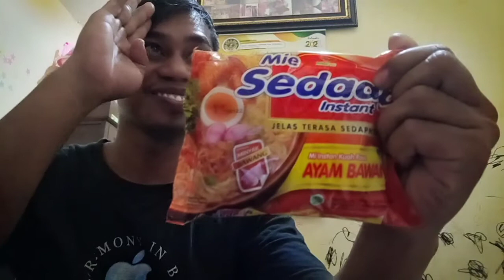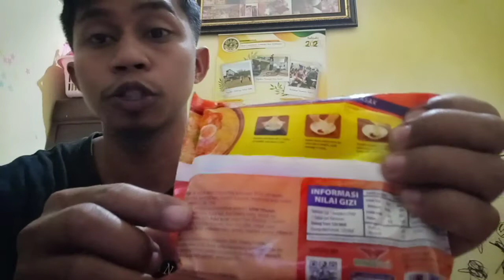REVIEW MIE SEDAAP AYAM BAWANG - MAKANAN KARYAWAN DAN ANAK KOST DI TANGGAL TUA